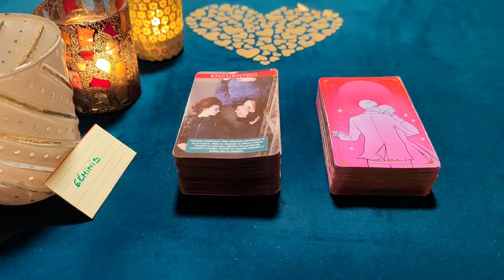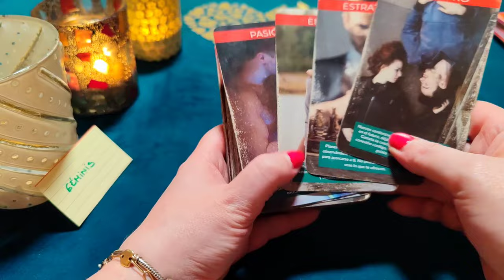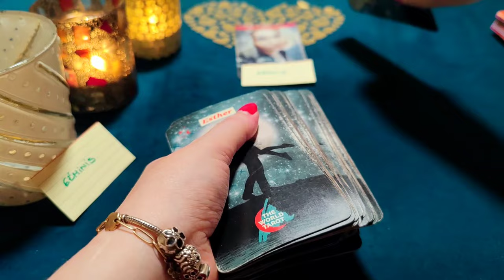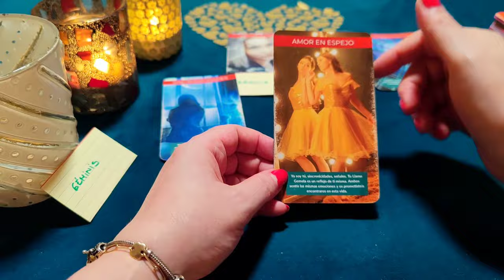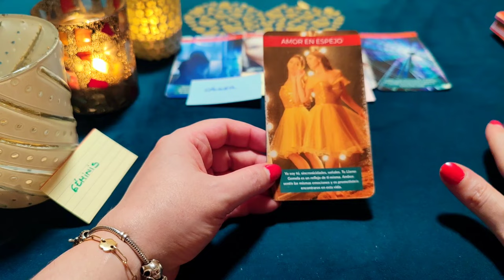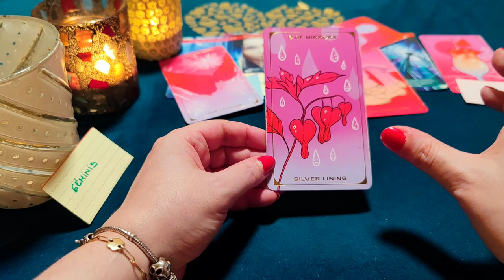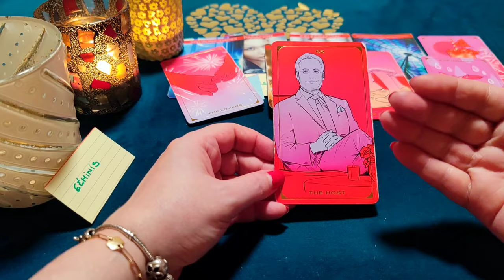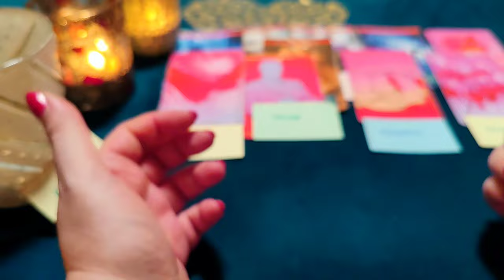GÉMINIS ♊ QUIERO ENAMORARTE Y QUE SEAS MI BELLA NOVIA‼️😱HORÓSCOPO GÉMINIS AMOR NOVIEMBRE 2023❤️